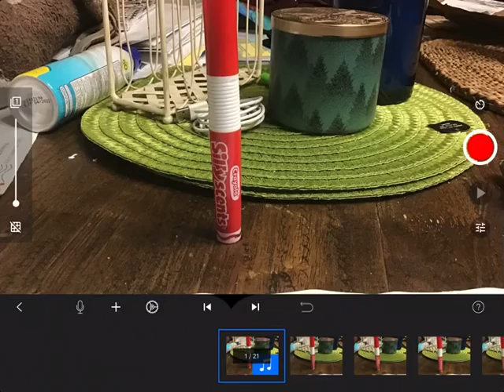My fifth stop motion video. happy marker